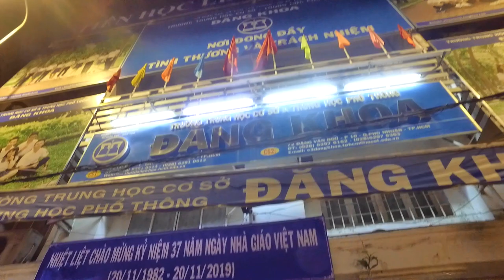Dạo Quanh Chợ Cầu Muối Sài Gòn với Mẹ của Vinh Lam TV